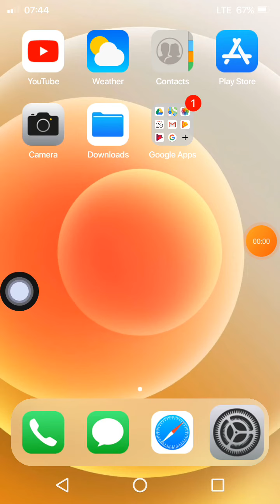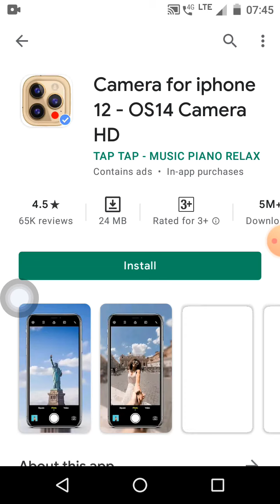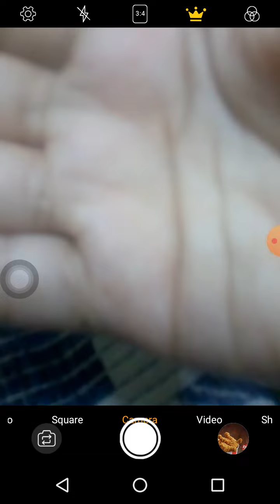how to install iPhone camera on Android